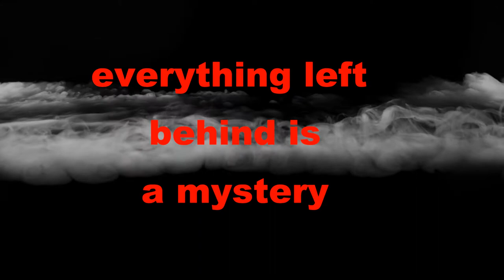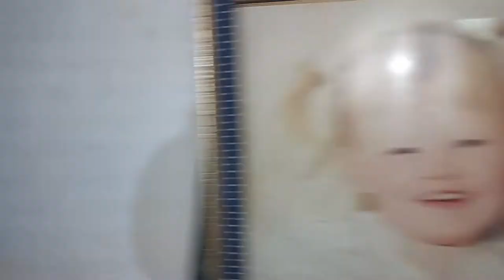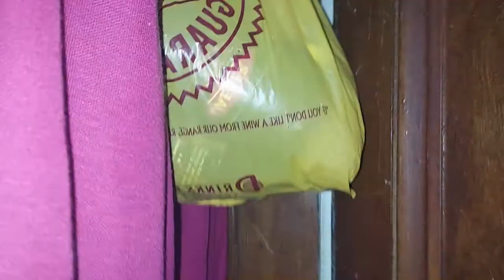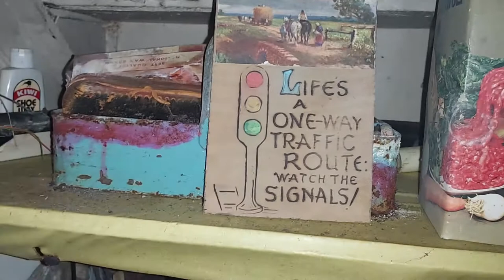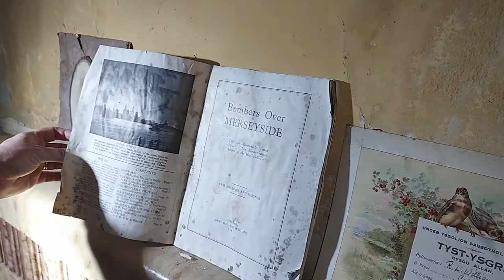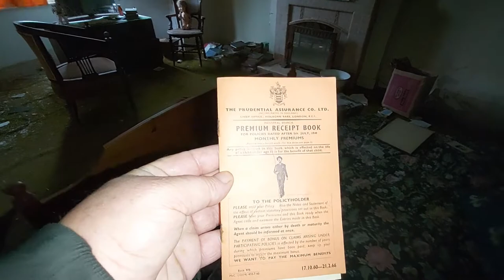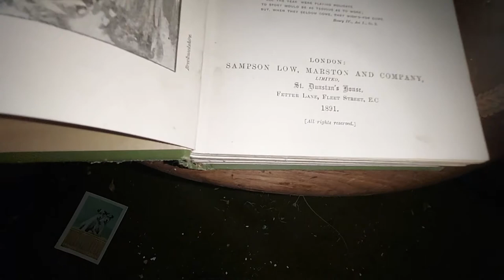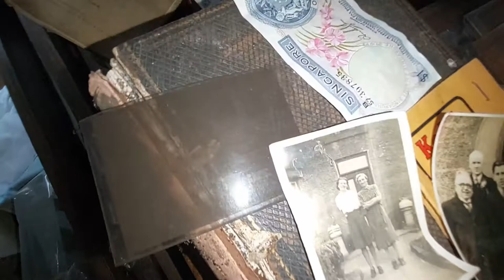house of mystery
please go over give this guys some love

M.A.D Paranormal UK

Urban Hunter